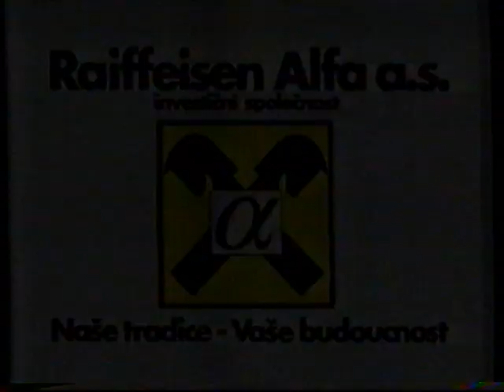Manuela (1991) Final song + titulky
Premiéra tv.